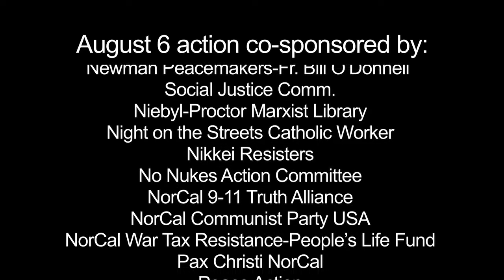Korea's 'Separated Families' - Prof. Christine Hong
Prof. Christine Hong - Univ. of CA, Santa Cruz - tells how U.S. policies have kept Korean families - and the two Koreas -  separated for over half a century. Prof. Hong was a featured speaker at the Aug. 6, 2018 rally, march and non-violent action commemorating the Atomic bombing of Japan at California's Livermore Lab, "Remembering Hiroshima & Nagasaki where new nuclear weapons are being created today."